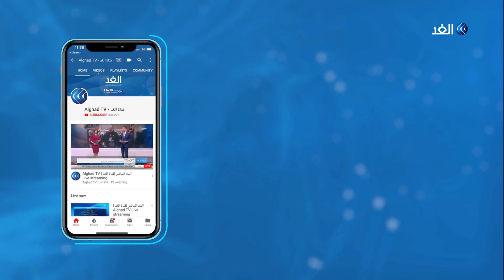ما هي أسباب الإصابة بمرض الزهايمر؟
تشير تقارير أممية إلى أن هناك نحو ثمانية ملايين حالة إصابة بالزهايمر تحدث سنويا حول العالم ، ورغم أن العدد الأكبر منهم في دول نامية فإن المرض ينتشر ايضا في الدول المتقدمة.وتشير منظمة الصحة_العالمية إلى أن نسبة المصابين بالزهامير قد تصل إلى أكثر من خمسة وسبعين مليونا في عام ألفين وثلاثين ، وهو ما يستدعي ضرورة الكشف المبكر عن المرض وأسبابه لدعم المريض ومنع تطوره التدريجي... المزيد من التفاصيل يتحدث من عمان الدكتور تامر المصري استشاري الطب النفسي، مع يارا حمدوش، عبر الفقرة الإخبارية.